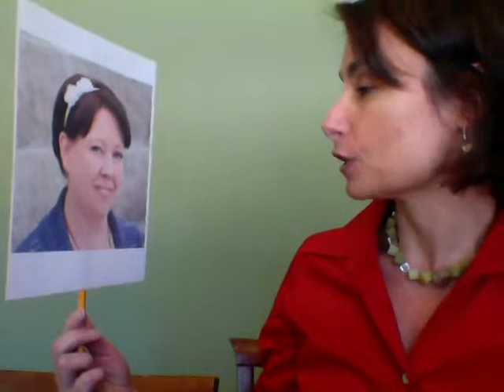Introducing Terri Osburn - Romance Author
Terri Osburn - contemporary romance author